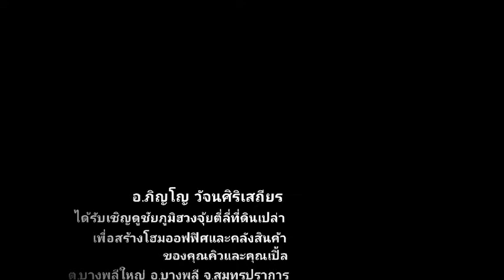ซินแส อ.ภิญโญ 191